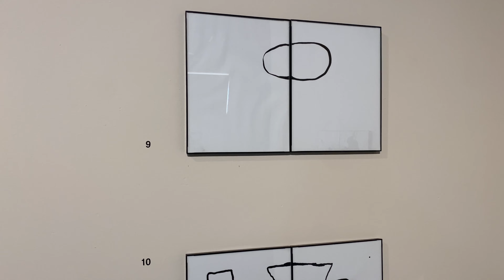SKELE VADER tours his alter-ego's art exhibit: Ronald Dzerigian's "ASSOCIATIVE PROPERTY"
Here is an in-depth tour of Ronald Dzerigian's (aka SKELE VADER) art exhibit that was on display in Fresno, CA, at Downtown Artist Gallery early February 2023. These abstract paintings and sculptures were made between 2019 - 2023. What questions come to mind as you walk through this immersive experience?

Thank you to the gallery for all of their support!

BIG THANKS TO MY PATRONS:
Carole Geis
My Buddy's Customs
Brick Something
MotuOriginsCork

If you are interested in some Ronald Dzerigian art, send your inquiry to: